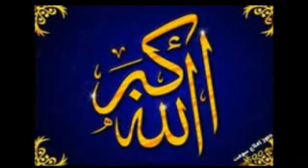حياة الصَّحابة (معاذ ابن جبل) تابع الدروس بالأمازيغية للدكتور عبد المجيد مزغران